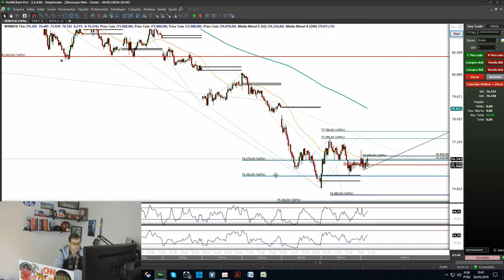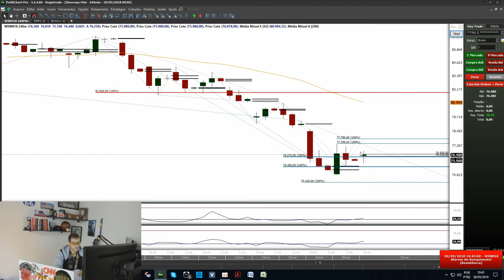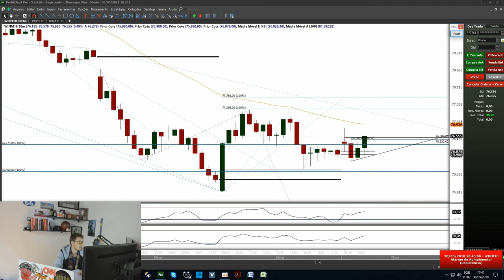Day Trade Certo Que Deu Errado